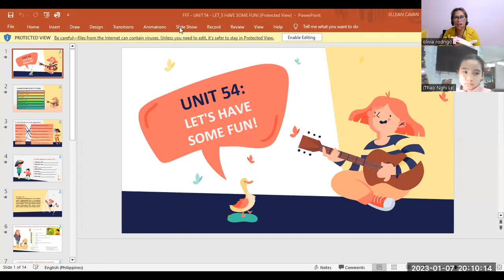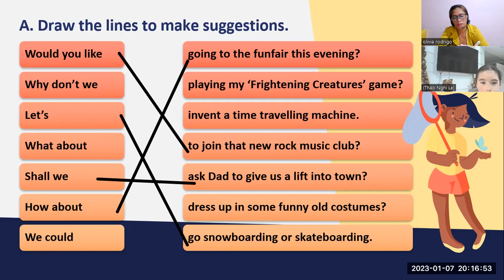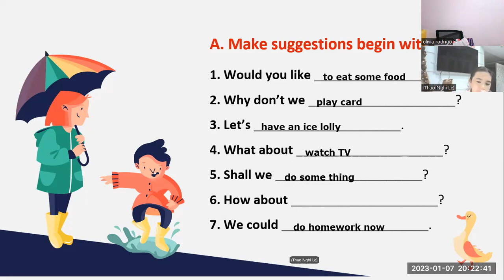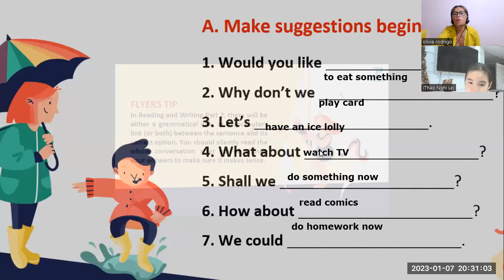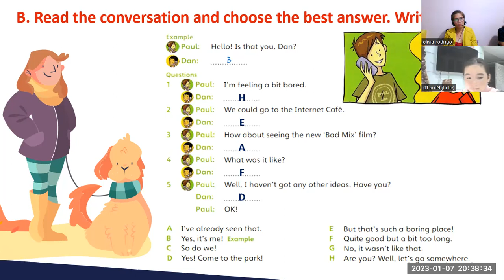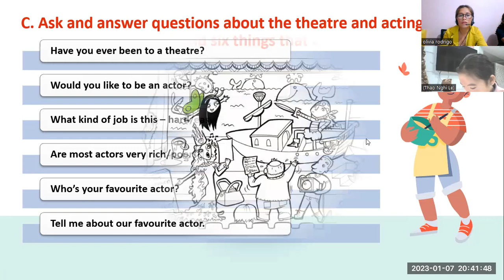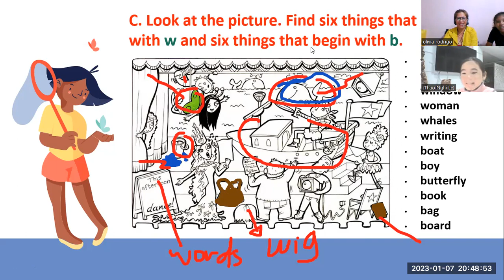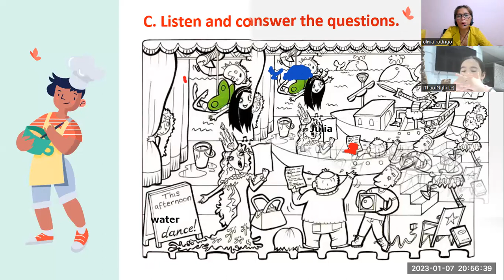NGHI- UNIT 54 -FFF